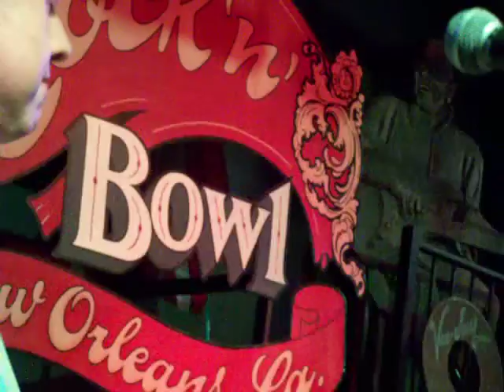Mack Banks is a Be Boppin' Daddy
Ponderosa Stomp 2015